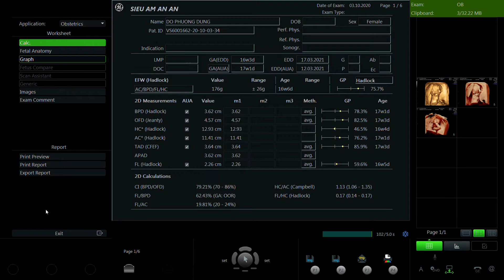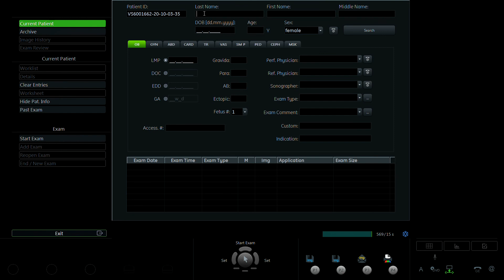ĐỖ PHƯƠNG DUNG 1993 01